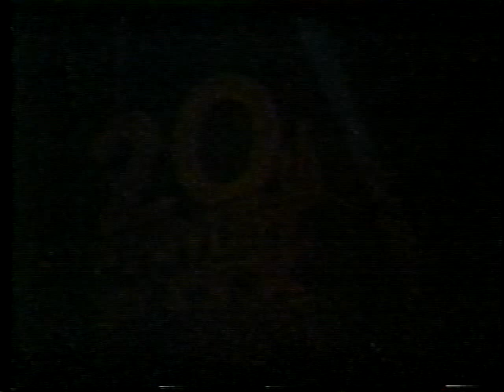Jerry Lewis Robert De Niro Nutty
emulsioncompulsion.com is an electronic altar built at the feet of the Great Gods Cinema